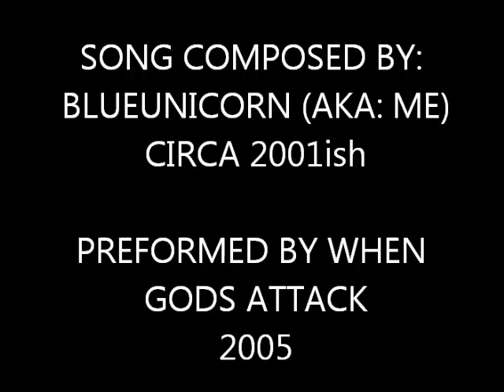a rose by any other name would still be thorny as fuck.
this song was composed by blueunicorn(AKA:me) circa 2001ish. preformed and recorded by the band WHEN GODS ATTACK in Fort collins Colorado in 2005. as you can hear. some shit went sideways. innocence was retained but not in the mind. mens rea was definitely an established element but actus rea was not. enjoy... or dont. im not the boss of you.